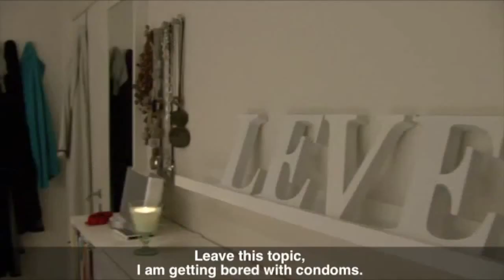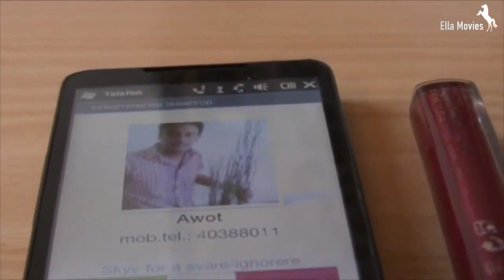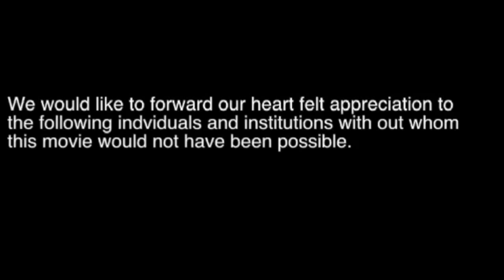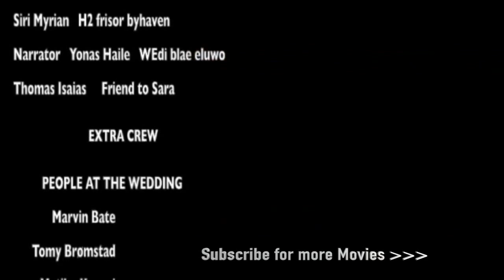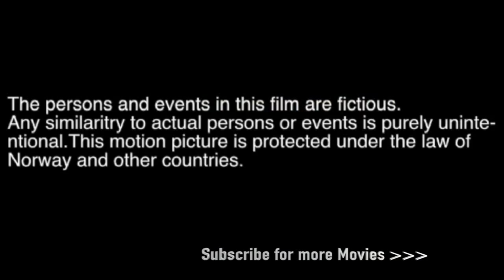Eritrea movie 2015 -Yasin Omer- Bilen Hiwet | ብሌን ሂወት- New Eritrean/Ethiopian Movie 2015(Part 2)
New Eritrean Movie 2015 - Bilen Hiwet - Yasin Omer